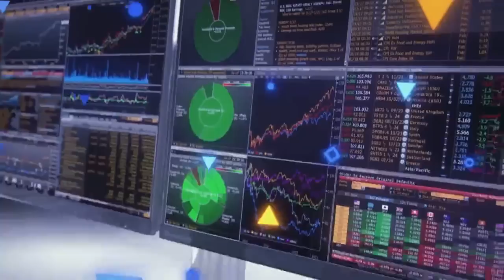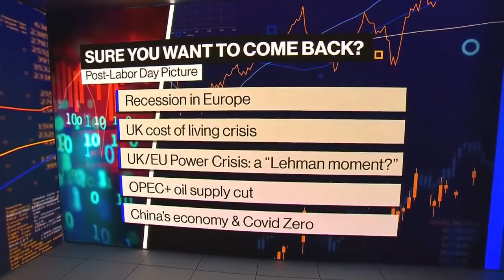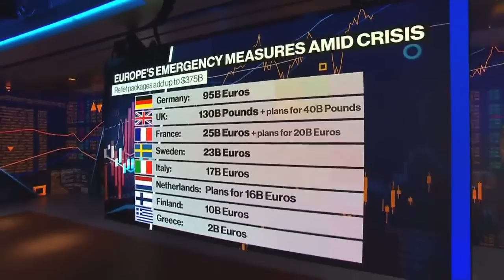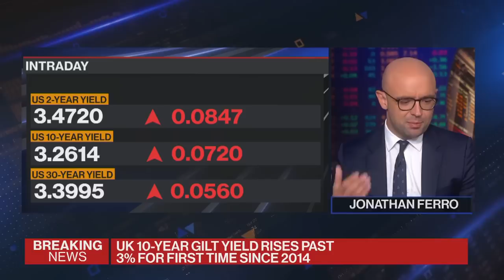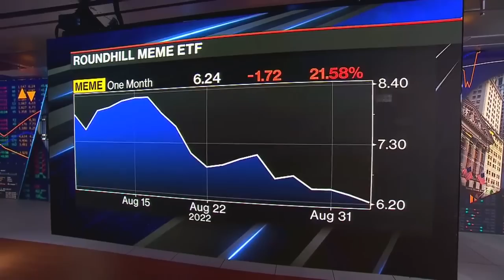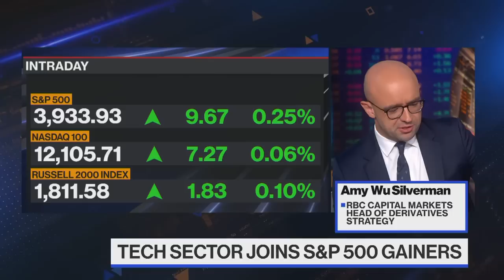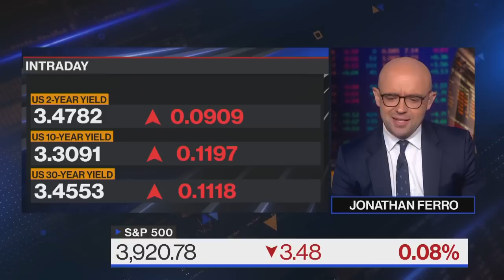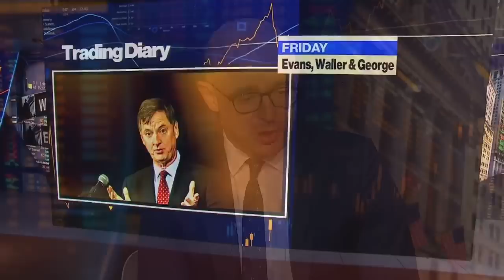'Bloomberg The Open' Full Show (09/06//2022)